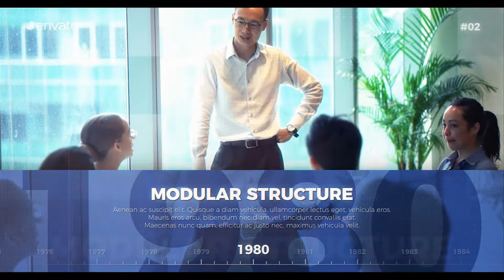Corporate Timeline Presentation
Music is purchased from here: 1.envato.market/QW4Y6
8 Scenes (+ Intro and Outro)
18 Media placeholders
10 Text placeholders
Modular structure
Color control
Easy customize (Help PDF included)
Duration 1:17
Full HD resolution (1080p)
30 frames per second